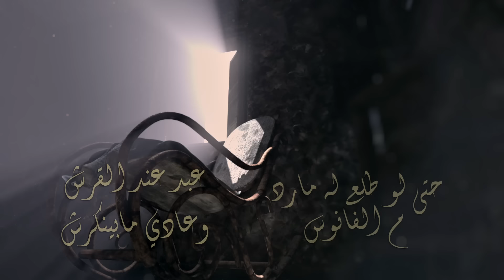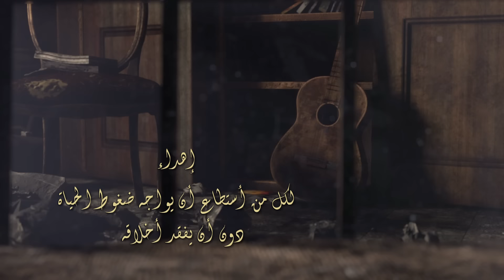ابراهيم الحكمي - اغنية " فدان فلوس " تتر مسلسل الطوفان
[ فيديو كلمات - Lyrics Video ] أغنية : فدان فلوس من مسلسل الطوفان - The Flood Series
غناء : ابراهيم الحكمي  - Ibrahim El Hakami
كلمات : ايمن بهجت قمر
الحان : عمرو مصطفي
توزيع : احمد الموجي - نبيل امين
انتاج : مجموعة فنون مصر
Fadan folos Song